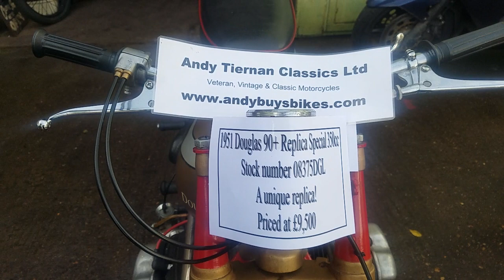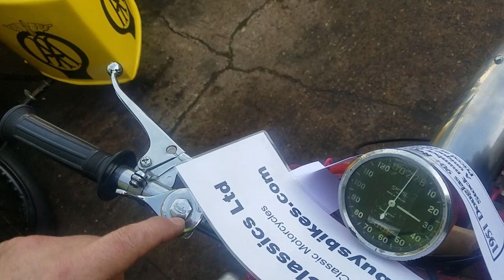1951 Douglas 90+ Replica Special 350cc at Andy Tiernans